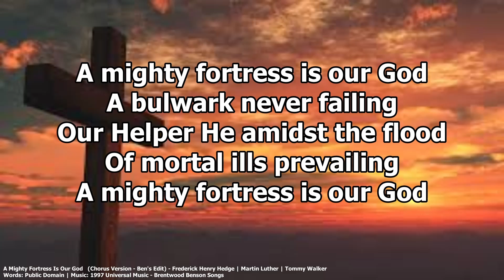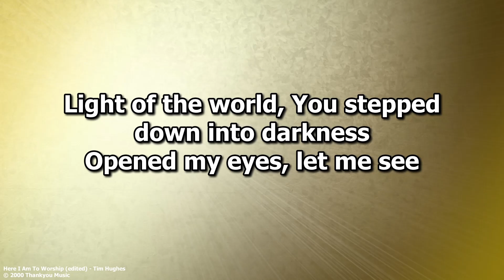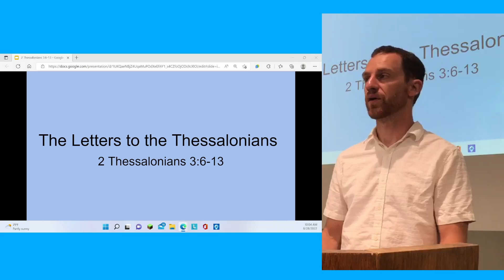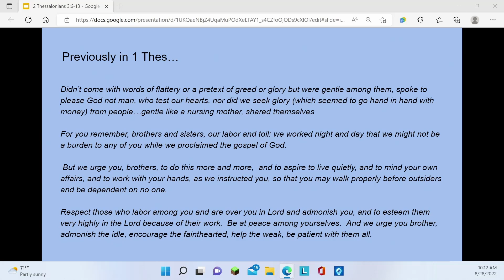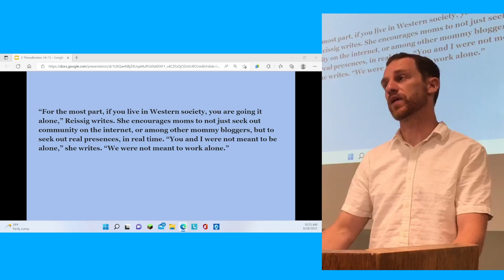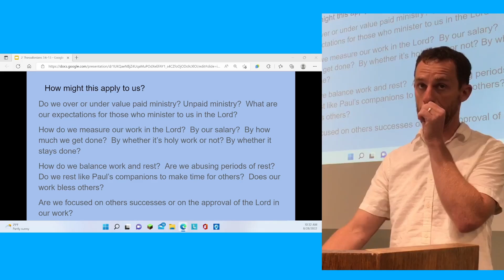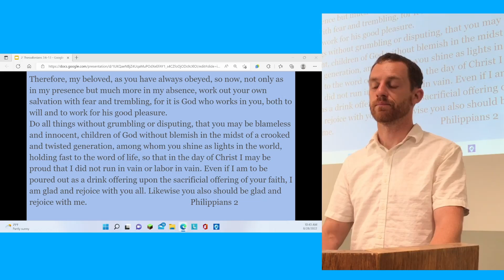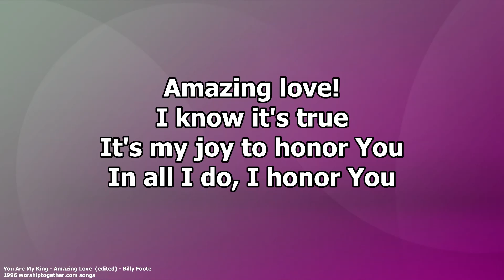OCBC Sunday Worship Service - 8/28/2022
Welcome!
Please join us for a time of praise and worship!

Today's topic:  2 Thessalonians 3:6-13
Speaker: Matt Lawer

Video Chapters:

00:00 Praise and Worship
04:20 Announcements
05:45 Praise and Worship
18:10 Bible Reading
19:30 Message
1:03:25 Breaking of Bread

Do you have a question?  Do you have a prayer request?  Would you like to speak with one of our Elders?  You are welcome to visit our and fill out the prayer request or contact form.

Song Information:

song: "A Mighty Fortress Is Our God"
CCLI Song # 2184098
Frederick Henry Hedge | Martin Luther | Tommy Walker
Music: 1997 Universal Music - Brentwood Benson Songs (Admin. by Brentwood-Benson Music Publishing, Inc.)

song: "God of Wonders"
New Spring (Admin. by Brentwood-Benson Music Publishing, Inc.)
Meaux Mercy (Admin. by Capitol CMG Publishing)
Storm Boy Music (Admin. by Capitol CMG Publishing)

song: "Here I Am To Worship"
CCLI Song # 3266032
Tim Hughes

song: "No Longer Slaves"
CCLI Song # 7030123
Brian Johnson | Joel Case | Jonathan David Helser

song: "There Is A Redeemer"
CCLI Song # 11483
Melody Green
Birdwing Music (Admin. by Capitol CMG Publishing)
Ears To Hear (Admin. by Capitol CMG Publishing)

song: "You Are My King (Amazing Love)"
CCLI Song # 2456623
Billy J. Foote